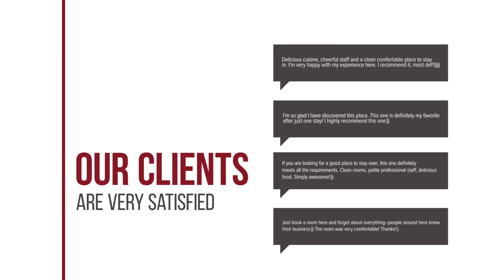Seacore Hotel hotel review | Hotels in Ulsan | Korean Hotels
Seacore Hotel hotel video review. Hotels in Ulsan, asian 3 stars hotels.